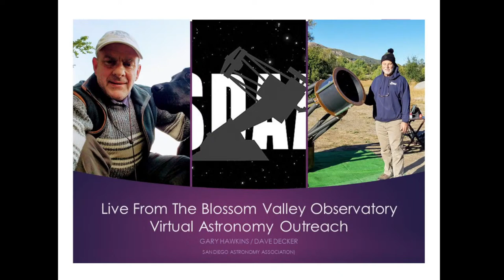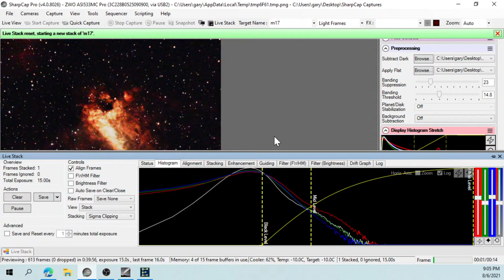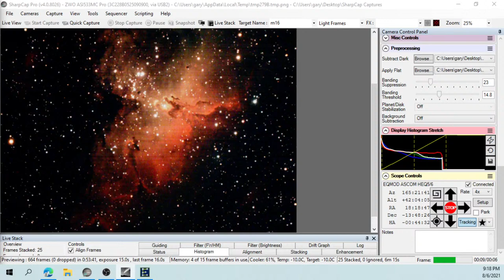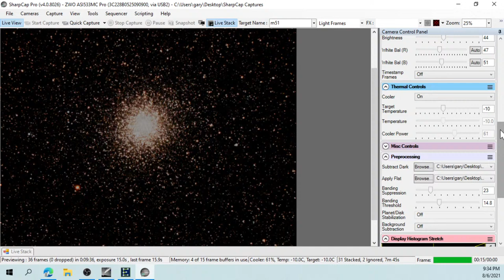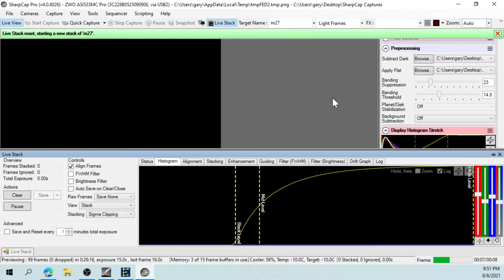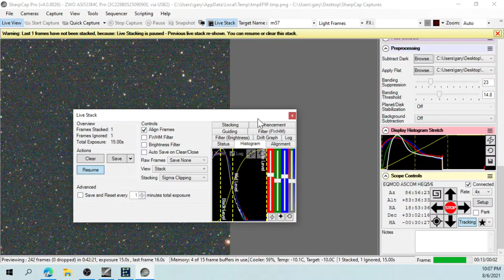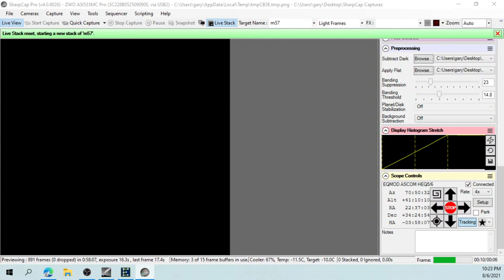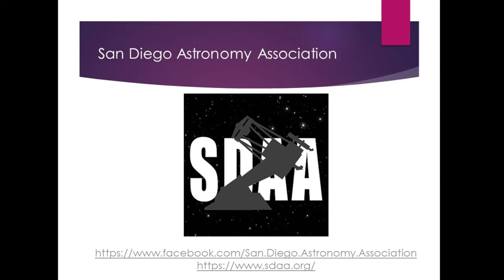"Eastern Skies of Summer"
With summer in full swing, join SDAA members, Gary Hawkins and Dave Decker, for a YouTube live stream at 8:45pm Friday, August 6th.  We will be taking a relaxed look at the many Deep Sky Objects in the Eastern Skies from Blossom Valley, CA.